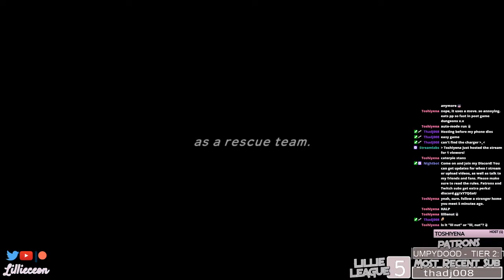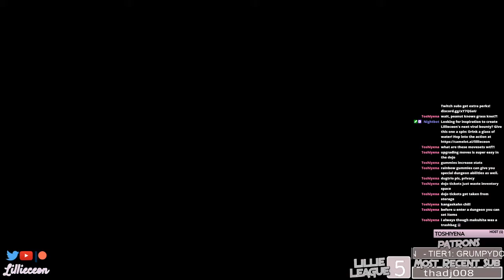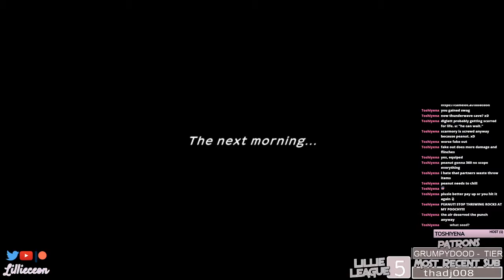[Part 1] Lillieceon TWITCH VOD 5/19/20 - Pokemon Mystery Dungeon: Adventure Team DX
❤ Take a listen to my podcast!